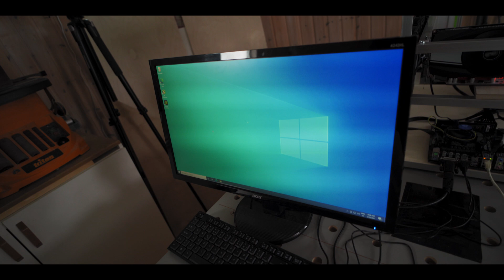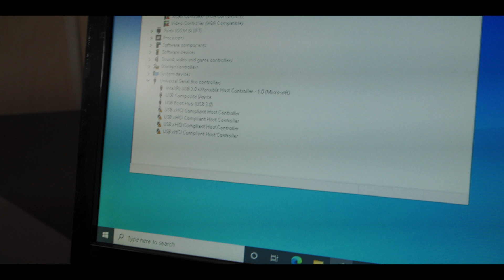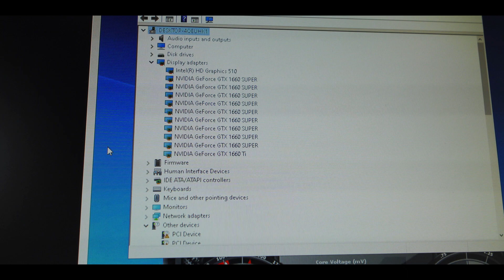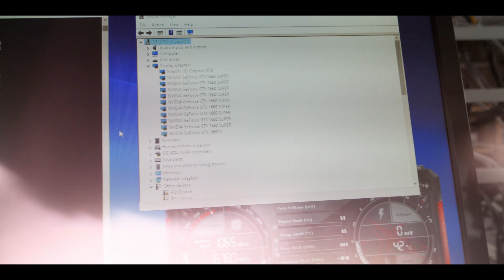I Tried Adding 16 GPUs to my Mining Rig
Thanks for clicking on my video! In this one we try to add a full 16 GPUs to our crypto mining rig. I order to be able to attempt this we have to first shuffle our power supplies around, adding 3x 850W PSUs in our main rig for a total of 2550W of power. After this we also need to add a 1-to-4 PCIe splitter card in order to get a full 16 PCIe ports on our motherboard. After this we just start plugging in graphics cards onto the motherboard, one at a time. But are we able to get all 16 graphics cards to work and mining Ethereum in our mining rig? You're just going to have to watch to find out!

𝗠𝗬 𝗥𝗘𝗖𝗢𝗠𝗠𝗘𝗡𝗗𝗘𝗗 𝗦𝗧𝗢𝗥𝗘 𝗧𝗢 𝗚𝗘𝗧 𝗠𝗜𝗡𝗘𝗥𝗦 𝗙𝗢𝗥 𝗔𝗡𝗬 𝗖𝗢𝗜𝗡
Use above link & code: SEB for a $120 discount!

Use above links & code: SEB for a $120 discount!

𝗠𝗬 𝗧𝗢𝗣 𝟱 𝗠𝗜𝗡𝗜𝗡𝗚 𝗚𝗣𝗨𝗦 𝗧𝗢 𝗚𝗘𝗧 𝗥𝗜𝗚𝗛𝗧 𝗡𝗢𝗪
✨ ➞ Good at everything
✨ ➞ Incredible at some coins
✨ ➞ If you want a beast
✨ ➞ Cheap & power efficient
✨ ➞ For very low power rigs

Use above link & code: SEBSFINTECH for a free $10 bonus!

📦 𝗚𝗘𝗡𝗘𝗥𝗔𝗟 𝗔𝗠𝗔𝗭𝗢𝗡 𝗟𝗜𝗡𝗞𝗦
Mining rig tools
Store your crypto securely
Clean your mining rigs

GPUs & risers: see above
Power supply
Use 2 PSUs in 1 rig
Plug 4 risers into one PCIe slot
Mini touchscreen

Fast RAM
Normal RAM
Power supply
24-pin splitter

None of the content in my videos or elsewhere is direct advice, financial or otherwise. You do things at your own risk & are responsible for your own actions. Do your own research.